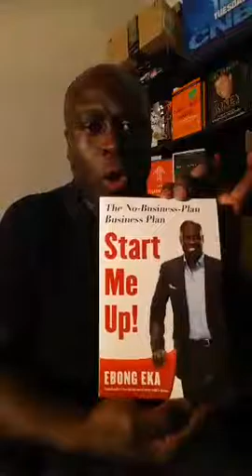Difference btwn an Opinion & Advice - Monday Motivation!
Recorded on 08/25/2015 12:08 AM UTC by ebongeka
Live viewers: 58
Heart count: 14008